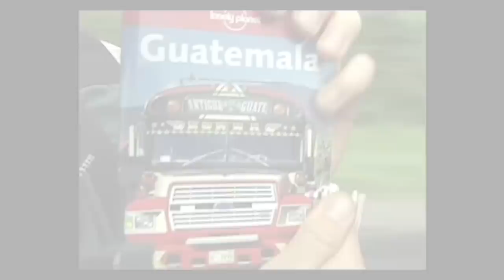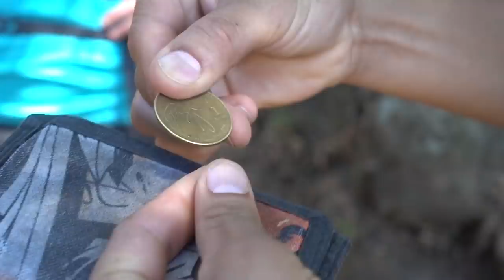Running Through the Mayan Highlands-Fastpacking Guatemala-Episode 4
I love Guatemala and I love Volcanoes! My girlfriend Ali came up with a plan to fast pack through Guatemala, going up and down 6 volcanoes in a week. This was my first fast-packing adventure, which means running or hiking as quickly as possible with everything on your back. Our team of 4 (Ali, Robin, me and our guide David) set out from Antigua and made our way through the beautiful Guatemalan countryside. The mission was to help Ali film a short VR180 film, I'll link to that here when it's done. In this episode, we visit Lago Atitlan and I recount the time I was robbed on San Pedro volcano back in 2002. We then run through the Mayan Highlands and summit Zumil, Santa Maria and Cerro Quemado.

Camera Gear:
Sony RX100V